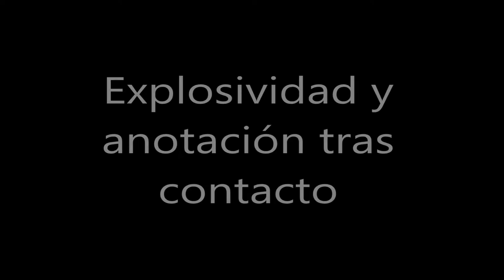Antonio Boyero - Highlights 2017/2018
Antonio Boyero Parra #9
6'1 (1,85 m) - 25/01/2000 (18 años) Fundación Globalcaja La Roda.